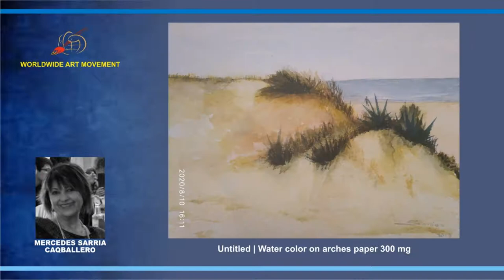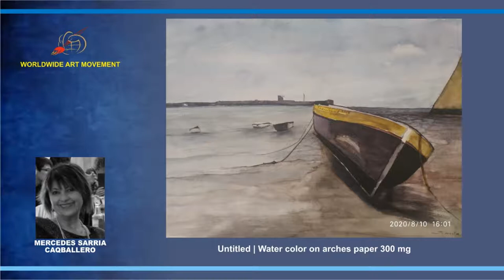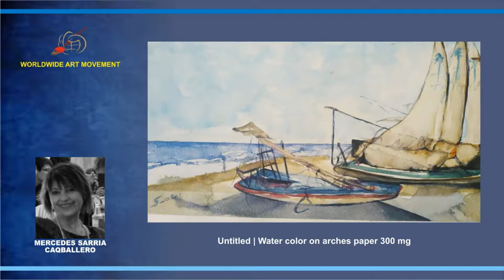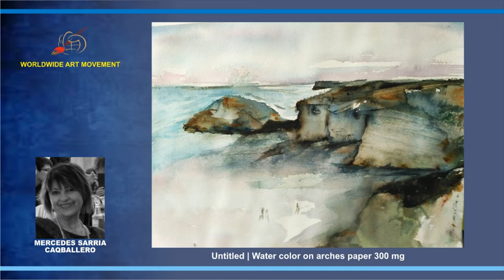" MERCEDES SARRIA CABALLERO " _ SOLO ART SHOW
SOLO ART SHOW FOR SPAIN ARTIST MERCEDES SARRIA CABALLERO